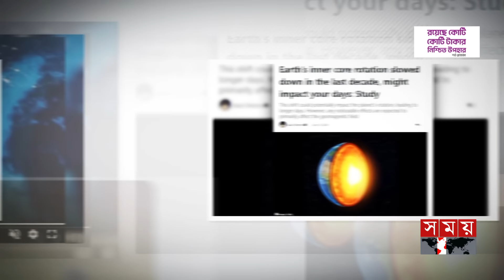ফুরিয়ে আসছে পৃথিবীর দিন, মিলে যাচ্ছে ধর্মীয় বাণী | The Rotation of Earth's Inner Core Has Slowed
ক্রমেই ধীর হচ্ছে পৃথিবীর কেন্দ্রের ঘূর্ণায়ন। এতে কমতে পারে দিনের দৈর্ঘ্য। যদিও এ বিষয়ে শক্তপোক্ত কোন প্রমাণ দিতে পারেননি গবেষকরা। ভূমিকম্পের কারণে সৃষ্ট তরঙ্গগুলোর রেকর্ড পর্যালোচনা করে জানানো হয়েছে এ তথ্য। রয়েছে দ্বিমতও।

The rotation of the earth's center is gradually slowing down. It can reduce the length of the day. However, the researchers could not provide any solid evidence in this regard. This information was informed by reviewing the records of the waves caused by the earthquake. There is also disagreement.

Somoy TV: t.ly/Se1z
Somoy TV Bulletin: t.ly/iqIq
Somoy Entertainment: t.ly/3dWC
Somoy Sports: t.ly/iASp
SOMOY TV ISLAMIC: t.ly/zU6a

Somoynews.tv: t.ly/Y7ab
খেলার সময়: t.ly/xJ5H
সময়ের গল্প: t.ly/EW3M
এ সময়ের বাণিজ্য : t.ly/m3ir

Groups:
Somoy TV (Official)✅: t.ly/ajiO
Somoy Entertainment✅: t.ly/8CLh
Somoy Business✅: t.ly/4xaJ